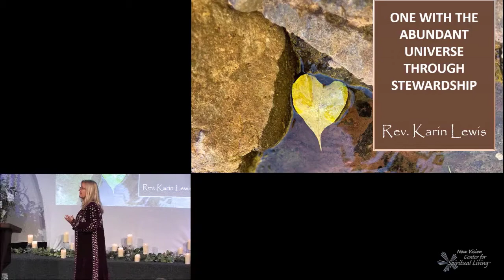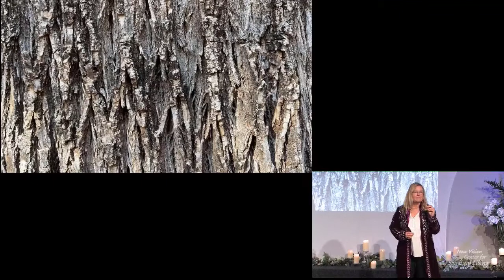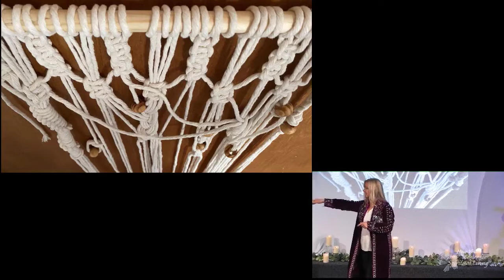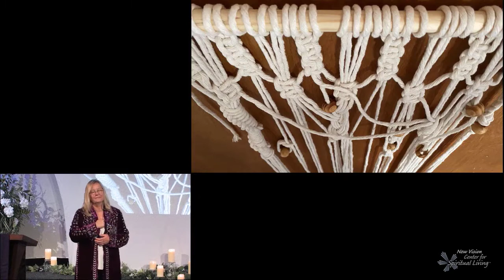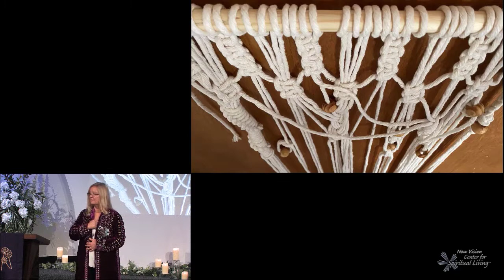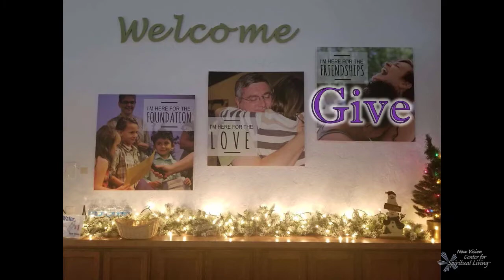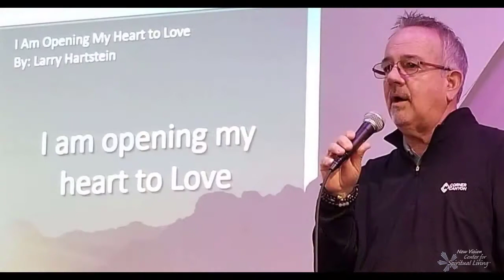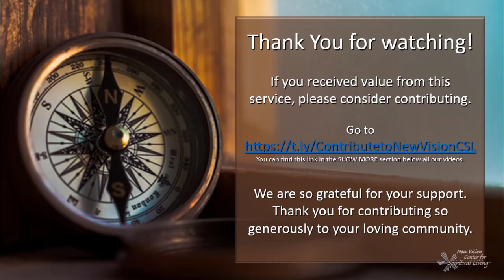2021 10OCT31 One With the Abundant Universe ~ Stewardship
Theme for the Season:  Revealing My Power

Stewardship has been on my mind a lot. How can I best fulfil my role in the planning and managing of the resources entrusted in me? How can I participate in creating fertile conditions so LIFE can thrive, here at NVC, in my personal life, with friends and family, and in the world?

These times call – with great urgency – for ALL of us to contribute our gifts with everything we have got, even when we have been raised and schooled to hide them away or offer them only partially, fearing them inadequate, fearing that they will not be valued.

I am so grateful that we are a community where we see and welcome each other's gifts and support the courage it takes to share and cultivate them. This Sunday will be a great day of practicing these concepts as we complete our “Being One with the Abundant Universe" series, participate in the stewardship ritual and create an art project together!

Don’t you just love LIFE?

Our annual theme this year invites you into “The Spiritual Hero’s Journey.” To help you along the way, as you encounter challenges and celebrate triumphs, we are offering you six seasonal journals. Each seasonal journal includes space to take notes or record your thoughts for each Sunday message, as well as some spiritual practices and meaningful quotes to support you along the way.  Happy Journeying!

We are so grateful for your support.  Thank you for contributing so generously to our loving community.